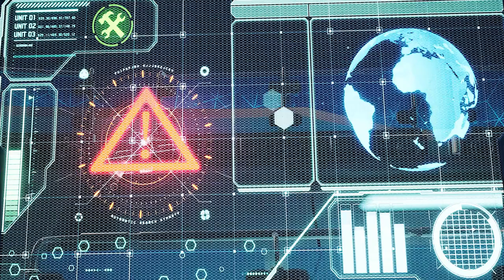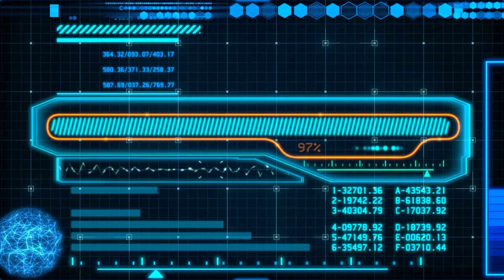Train Warrior 06